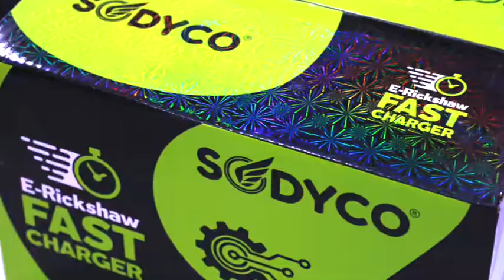SODYCO | Fast Charger | Electric Rickshaw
The charger is one of the most important components of an E-rickshaw battery to ensure the optimum usage and functioning of the battery itself. Sodyco Fast Charger is made from exclusive technology to fast charge your e-rickshaw’s battery at a rapid speed to save your time. With a swanky LED display, it is a compact-sized, value for money device. It is designed to deliver results and is compatible with all the electric tri-cycle batteries. The plug is specifically designed for Indian sockets and can be plugged in without the need for a plug converter. With a strong and durable body of steel, a regulated voltage of 48V and a resistor for safety purposes and to regulate an accurate output of power, make this charger the best choice for your e-rickshaw.